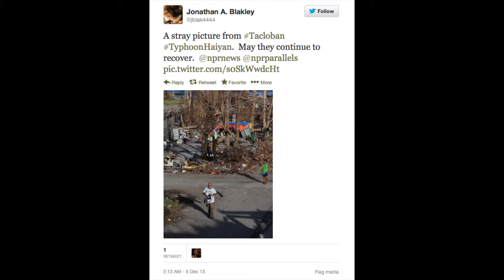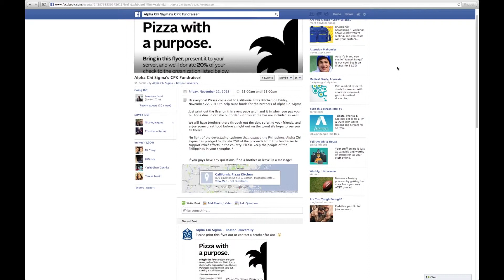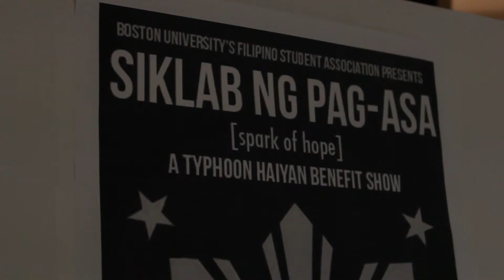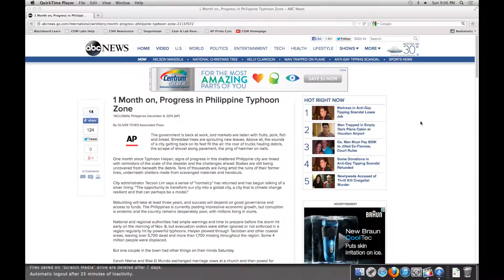Typhoon Haiyan: BU's Cultural Response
Typhoon Haiyan struck the Philippines in early November, killing thousands of people and displacing millions of others. As recovery efforts continue, Boston University students speak about the role of culture as part of the coping process. Boston University Journalism Program's Nicole Jacques reports.

(Final Assignment for JO303: Visual Journalism, Fall 2013.)

Nicole Jacques is a journalism student at Boston University.